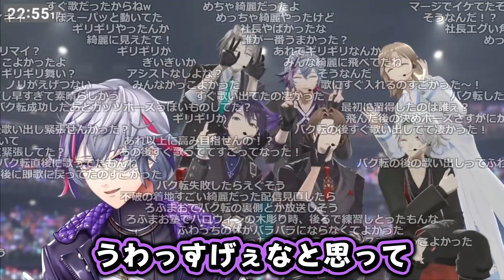【まとめ】甲斐田も同じこと言ってた？ｗ ～ 次クロノワと2対1やから○用意しようかな？など【不破湊/甲斐田晴/叶/葛葉/にじさんじ切り抜き/Aim Higher振り返り配信】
▼本編

0:00 甲斐田も同じこと言ってた？ｗ
2:07 かなかなのダンス…
2:32 ジャンプ高くて笑った
3:20 昔かなかなが…
5:01 サムネ
5:48 イブラヒムのノンデリインタビュー

▼freepik 様
▼いらすとや 様
▼フキダシデザイン 様
▼beco(騒音のない世界) 様
▼まんぼう二等兵 様
▼DOVA-SYNDROME YouTube Official
▼効果音ラボ 様
▼魔王魂 様
▼フリーBGM・音楽素材MusMus 様